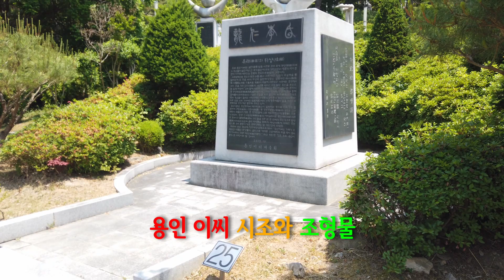용인이씨 시조와 조형물 1분 마스터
뿌리공원에 건립된 244개 문중의 조형물과 시조에 대해 1분 내외로 빠르게 뿌리정보를 요약 설명해드립니다.

뿌리 공원 : 대전광역시 중구 뿌리공원로 79(침산동)